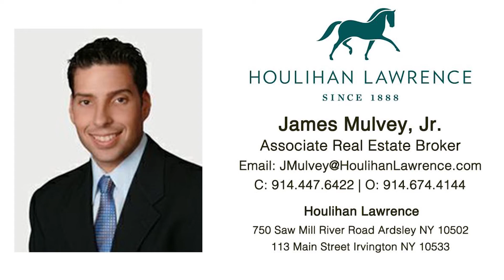Real Estate Video Tour | 24 Shaw Lane Irvington, NY 10533 | Westchester County, NY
James Mulvey
Licensed RE Associate Broker